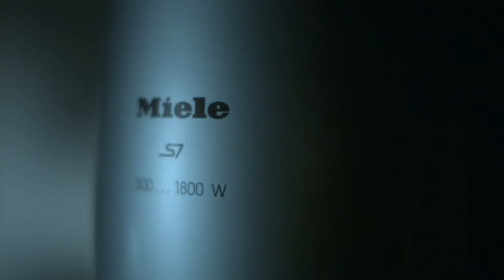Miele Dynamic U1: The Vacuum Cleaner for Pet Owners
Miele's Dynamic U1 Cat & Dog vacuum cleaner is the specialist for pet owners and hard-wearing carpets with a lot of traffic. It can be used on most carpets and also on hard floors as the roller brush can be easily turned off. Its unique swivel neck allows the Dynamic U1 to effortlessly navigate under and around furniture. Miele Dynamic U1 – the upright vacuum cleaner that's downright better

Since its establishment in 1899 Miele has followed its brand promise “Forever Better” in the manufacturing of its range of home appliances, including cookers and ovens, refrigerators and freezers, washing machines, vacuum cleaners and coffee machines as well as commercially and medically used machines.

Miele stands for excellent results combined with the lowest possible energy consumption. This goes for the care of your laundry, flooring and crockery as well as when conjuring up culinary delights in the kitchen.

Follow Miele South Africa's YouTube channel and find out about the company’s values entrenched in our product range of home appliances such as cookers and ovens, refrigerators and freezers, washing machines, vacuum cleaners and coffee machines.